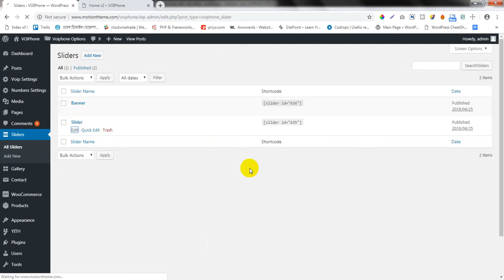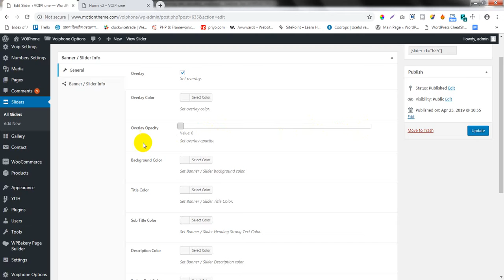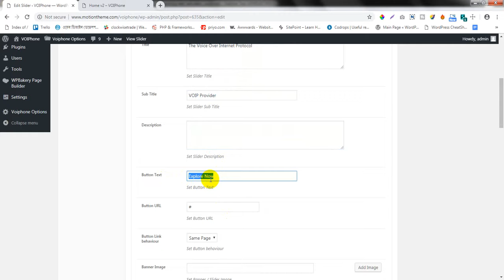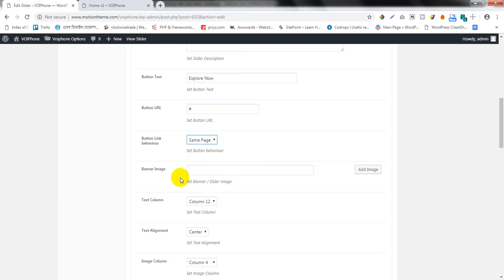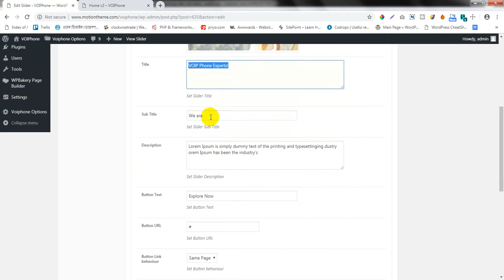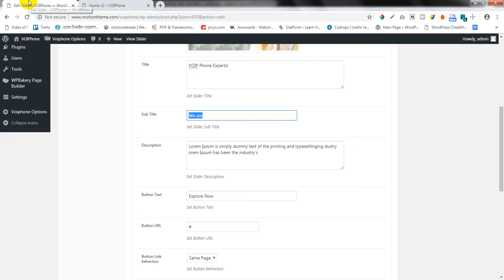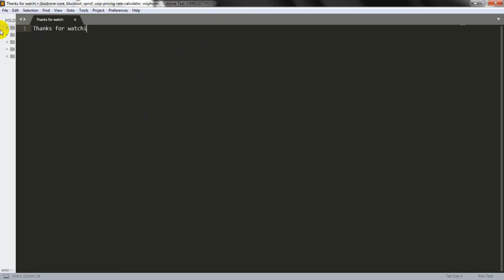How to Create Slider on VOIPhone | Multipurpose VOIP WordPress Theme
VOIPhone | Multipurpose VOIP WordPress Theme